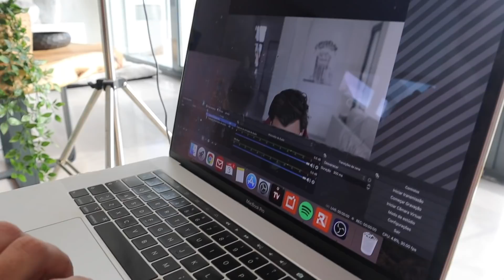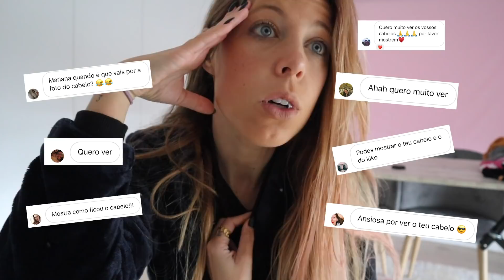*HAIR REVEAL* COMO FICOU O NOSSO CABELO?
Pintámos o cabelo um ao outro em direto, e neste vídeo revelamos o que se passou e como realmente ficou.

ENVIO DE PRODUTOS ou CARTAS:
2564-909 torres vedras